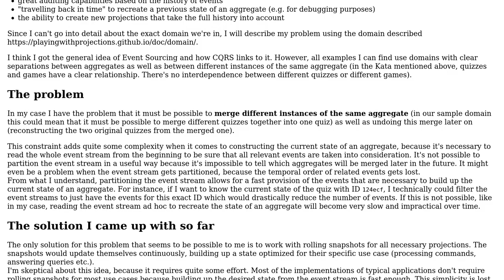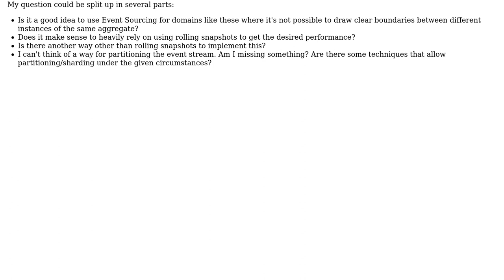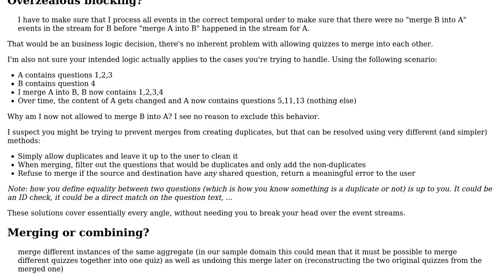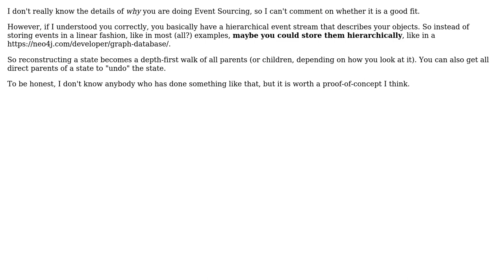Software Engineering: Merging aggregates with Event sourcing (2 Solutions!!)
Software Engineering: Merging aggregates with Event sourcing

With thanks & praise to God, and with thanks to the many people who have made this project possible! | Content (except music & images) licensed under CC BY-SA | Music | Images & others | With thanks to user Robert Brautigam user l7r7 user Flater user Christophe and the Stack Exchange Network Trademarks are property of their respective owners. You are responsible for your own actions.